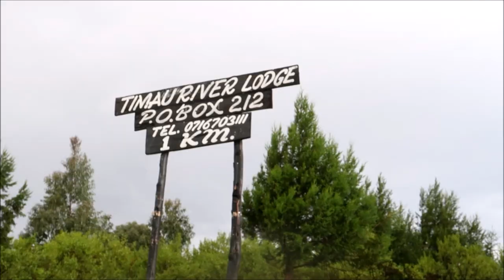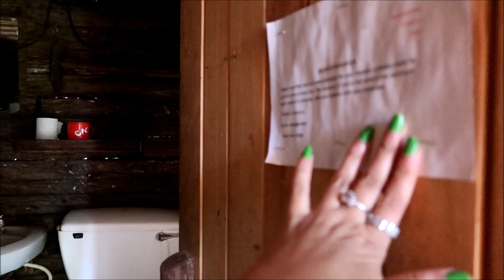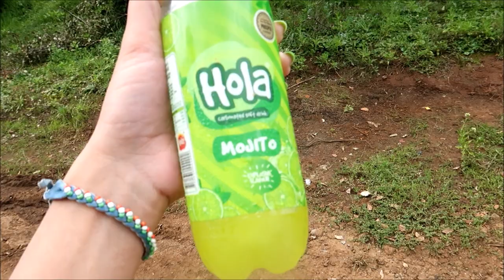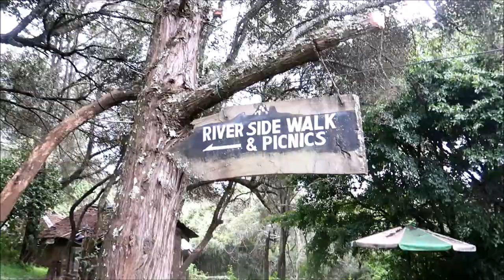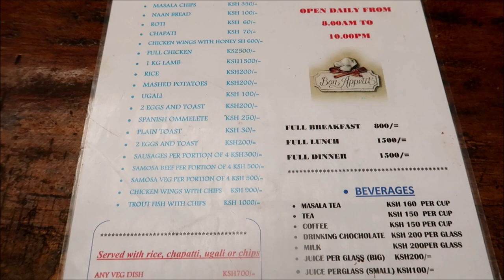TIMAU RIVER LODGE | LOG CABIN LIFE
HEY MY ANGELS, Timau river lodge is a place to go and the experience is just amazing!!! love you guys xx

FILMED - NANYUKI KENYA - TIMAU
KENYAN YOUTUBER

This video is not sponsored. All opinions are of my own